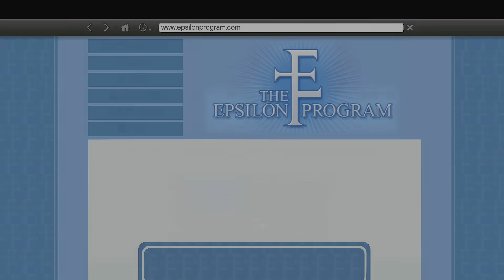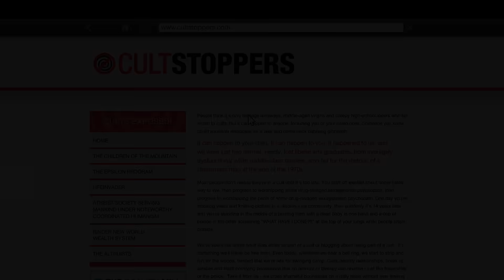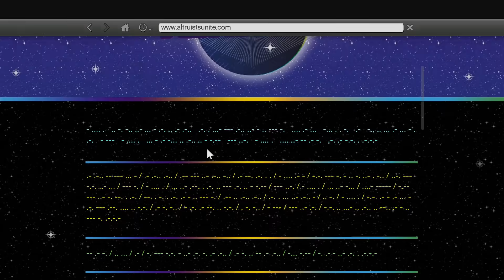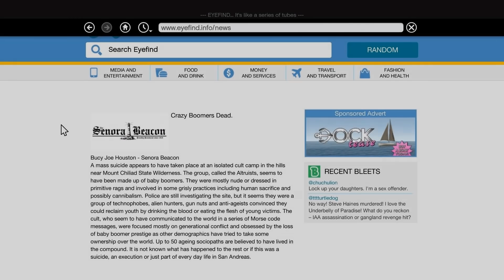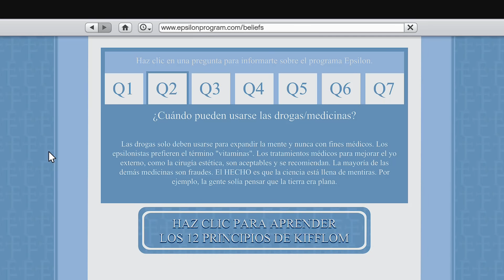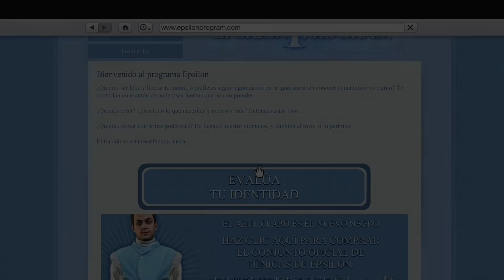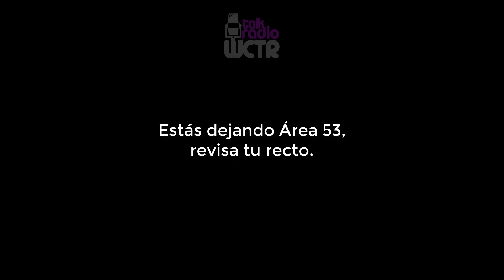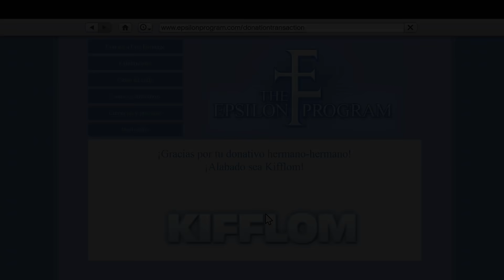El misterio más GRANDE de todo GTA 5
El PROGRAMA EPSILON, EL CULTO ALTRUISTA, Y LOS NIÑOS DE LA MONTAÑA, esconden un secreto gigante, que estuvo todo este tiempo ante nuestros ojos. En este vídeo te mostraré la verdad sobre KIFFLOM!

La teoría fue sacada del portal de misterios MyEpsilon Daily News

Todos los créditos hacia los creadores de esta teoría.